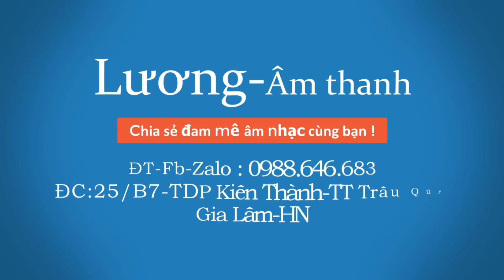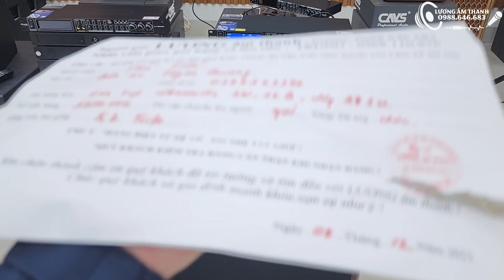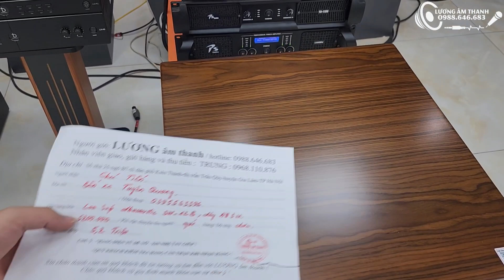Dòng loa sub bass 30 cao cấp bán cực chạy hàng: DB SW12B